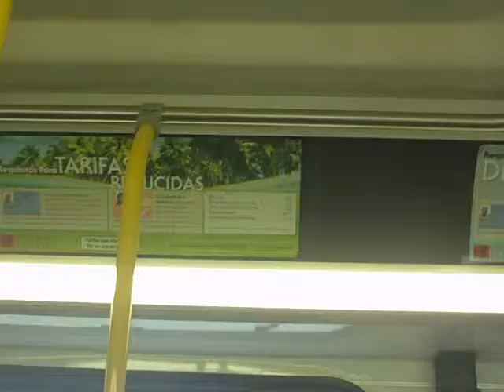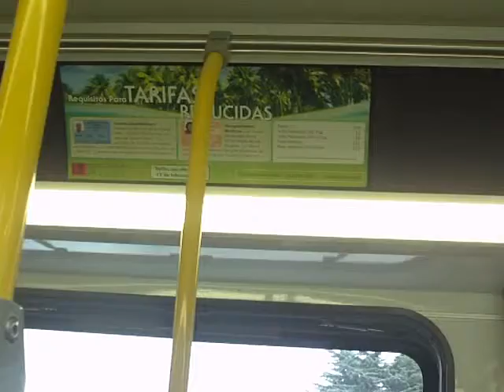the kids at demille that take the 101